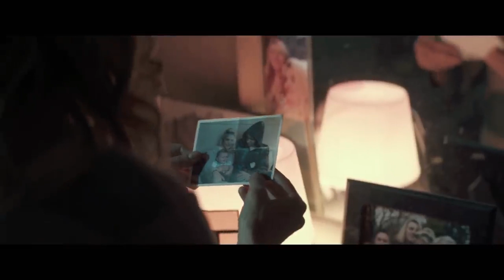AMERICAN WOMAN Official Trailer (2019) Sienna Miller, Aaron Paul